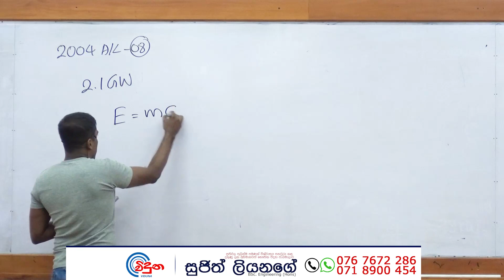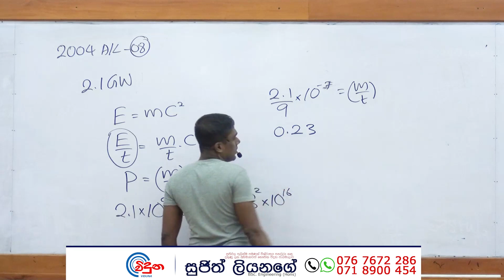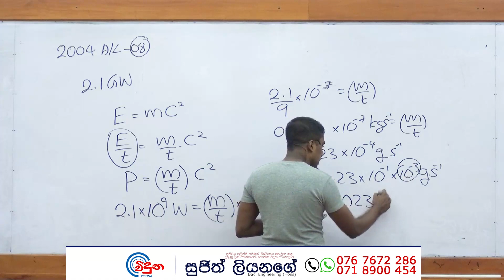G.C.E. A/L Physics 2004 (Question 08) | භෞතික විද්‍යාව පසුගිය විභාග ගැටළු විවරණය